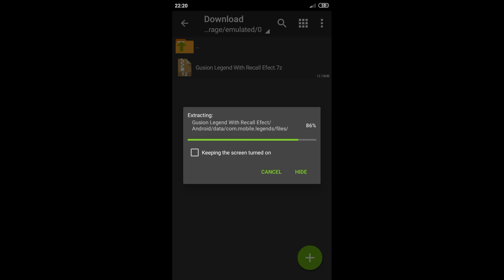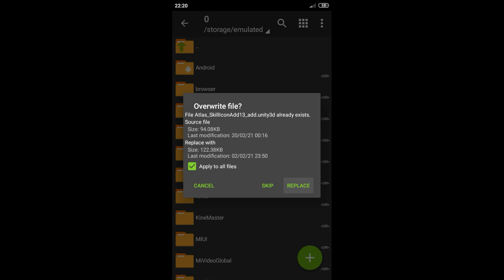SCRIPT SKIN LEGEND GUSION COSMIC GLEAM TERBARU WITH RECALL EFEK PATCH YVE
Haloo.. Guys balik lagi di chanel gua di vidio kali ini gua mau kasi kalian skin!

[AgusMlbb]

🔔 AKTIFKAN NOTIFIKASI NYA

⚙️Kegunaan Skinya!

•Membuat Bermain Lebih Semangat
•Bisa Merasakan Menjadi Sultan
•Membuat Lebih Percaya Diri Saat Bermain
•Aman No Baned
•Full Efect
•Full Voice
•Full Background
•No Eror
•No Bug

     (Sekian Cuma Itu Hehe)

•Donasi Buat Yang Baik Hati Dan Punya Rejeki Lebih❤️

•Cukup Dengan Pulsa Buat Beli Kuota 😁

[Keyword]